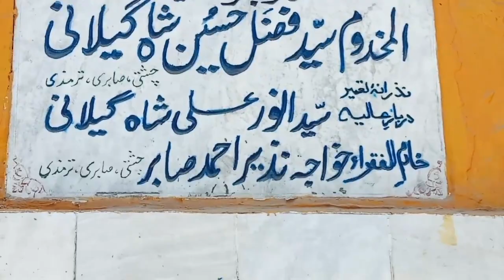Eid 2nd Day | Vlog | Time To Create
السلام علیکم

Eid Mubarak 2nd Day to All of You..